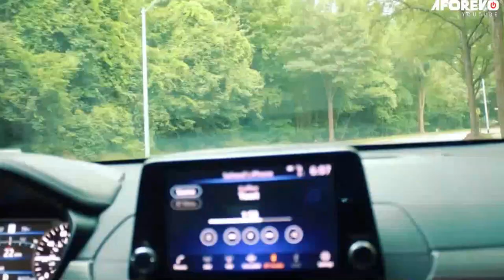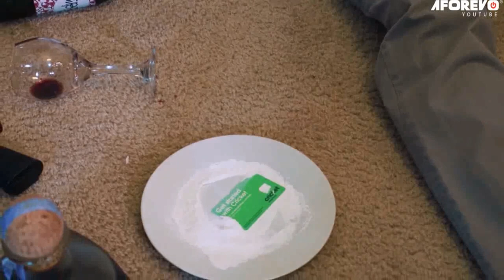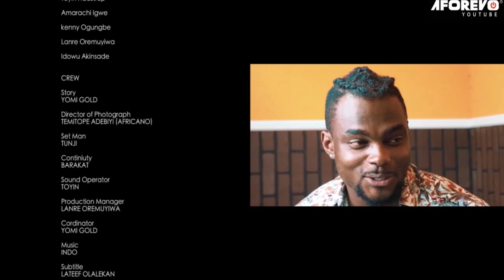DESSY OOSHA - Full Yoruba Nollywood Nigerian Movie Starring Fathia Balogun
A fascinating Yoruba movie to watch.
Starring: Fathia Balogun, Yomi Gold, Kenny Ogungbe.